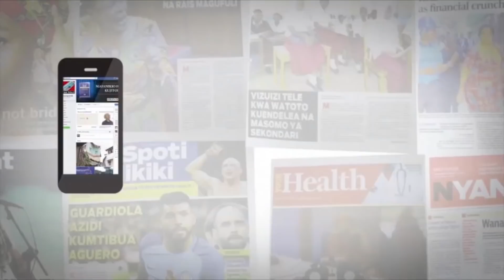KWA MASWALI HAYA YA MAGUFULI UNACHOMOKEA WAPI